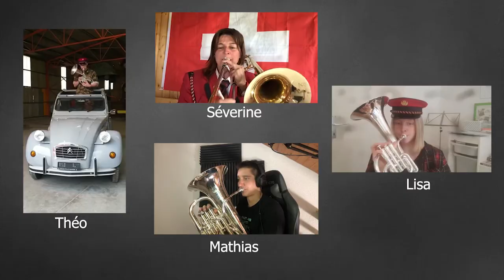Fanfare de Cugy-Vesin - Le gendarme de St-Tropez.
La fanfare paroissiale de l’Union de Cugy-Vesin vous propose : le déconfinement, opus 3. Le gendarme de St-Tropez !